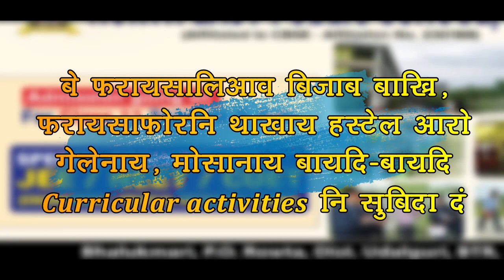फालोसे मैदेरनि उदखाराव थानो जानो न' बां एक सेकेन्दआवनो सिलिंखार